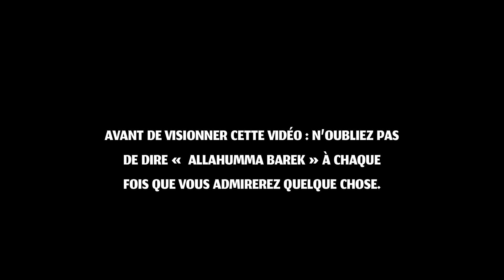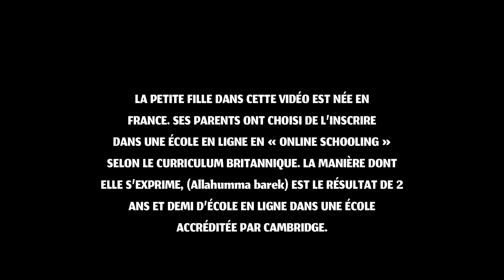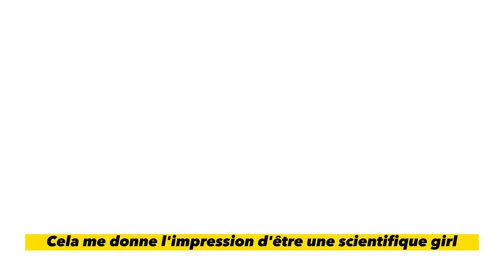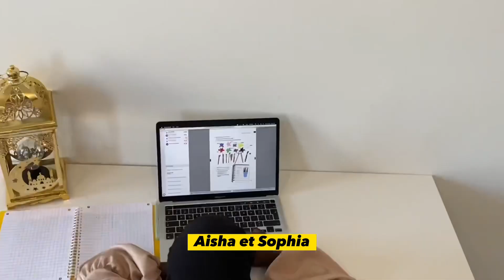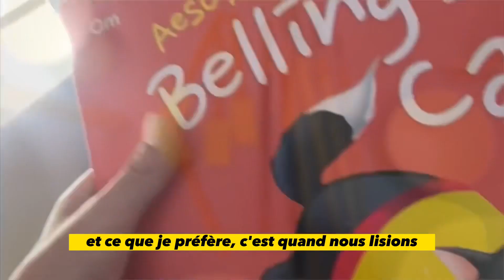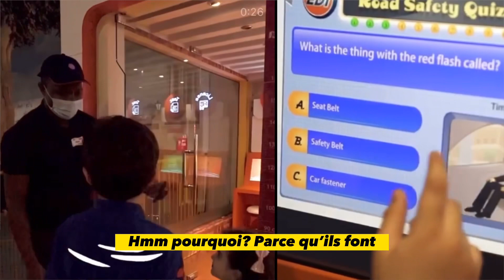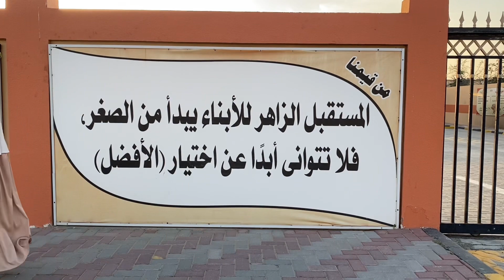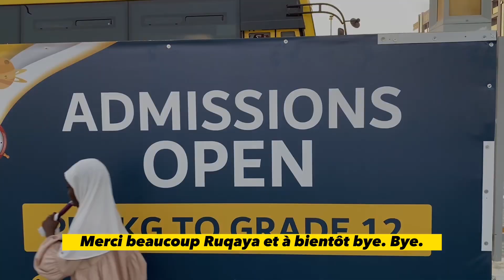Les écoles aux Émirats: la solution pour pallier les problèmes “qualité, coût et éthique”| 2/2 - FFH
PART 2/2
La vie aux Émirats Arabes Unis est souvent associée à un coût élevé de la vie, notamment en raison des frais de scolarité et des loyers élevés. Toutefois, il existe désormais des alternatives aux écoles traditionnelles qui peuvent répondre aux préoccupations de qualité, de coût et d'éthique des parents.

Cette vidéo vous présente une alternative qui offre non seulement une solution financière abordable, mais également une qualité d'enseignement supérieure. Vous pourrez désormais offrir à vos enfants une éducation de qualité à un coût raisonnable.

Pour les personne intéressée par l’école vous pouvez les contacter sur Whatsapp pour plus d’information au + 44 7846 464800